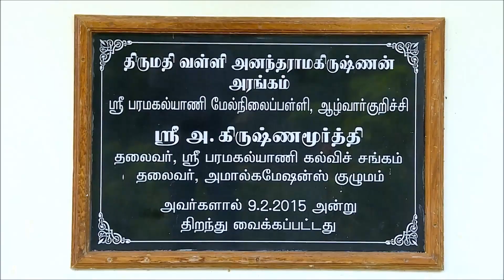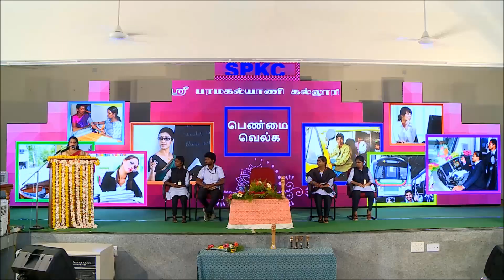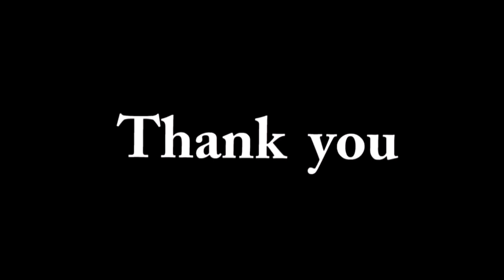Smt Bharathi Baskar speech on Women Empowerment at Sri Paramakalyani College, Alwarkurichi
An event by Sri Paramakalyani College Alumni Association. Smt Bharathi Baskar speech on Women Empowerment (பெண்மை வெல்க) on the 7th April, 2018